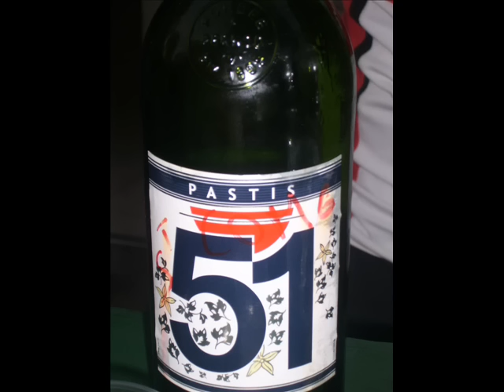vive les gros nichons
allez robert